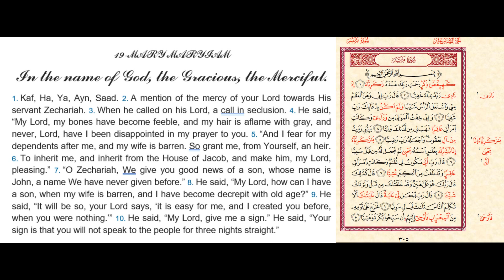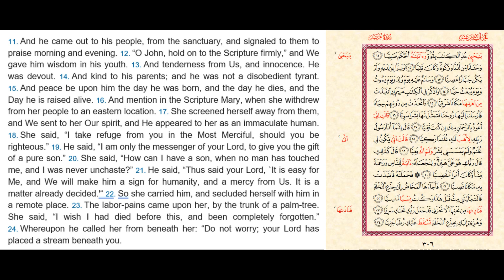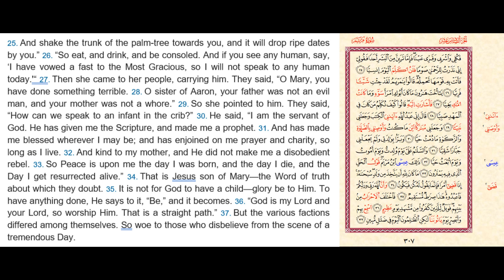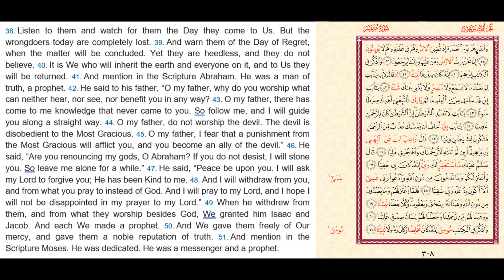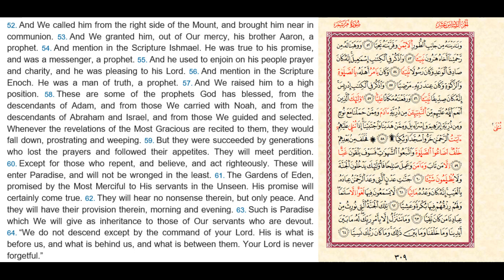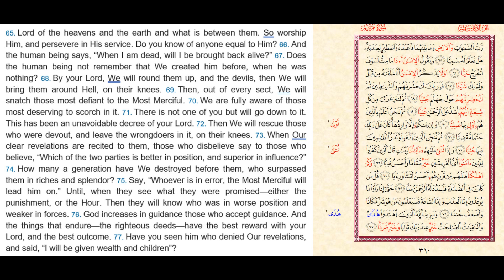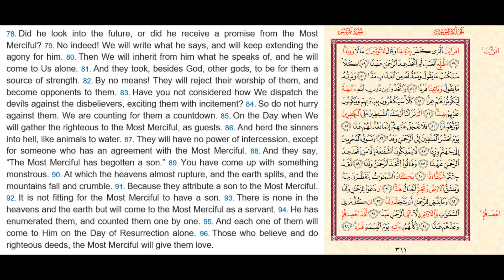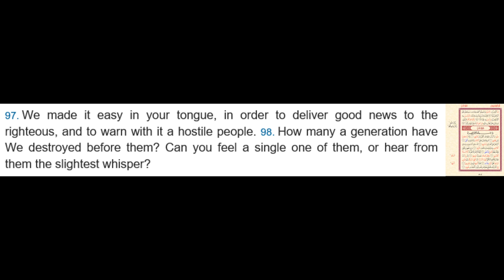سورة مريم برواية ورش عن الامام نافع عن طريق الازرق بتوسط البدل وتقليل ذات الياء د٠ ابي الخيرهاشم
سورة مريم برواية ورش عن الامام نافع عن طريق الازرق بتوسط البدل وتقليل ذات الياء صفحة ٣٠٥ د٠ ابي  الخيرهاشم
Surah Maryam, narrated by Warsh on the authority of Imam Nafie, via Al-Azraq, with the mediation of the substitution and the reduction of That Ya’a, page 305 d0, Abi Al-Khair Hashim
قراءة نافع المدني: للامام نافع المدني عدة روايات اشتهر منها اثنان وهما:
قراءة ابن كثير المكي: اشتهر لابن كثير راويان هما:
البزي:.
قنبل:
قراءة أبي عمرو البصري: اشتهر لأبي عمرو البصري راويان هما:
السوسي: #
قراءة ابن عامر الشامي: اشتهر لابن عامر الشامي راويان هما:
هشام: .
ابن ذكوان: .
قراءة عاصم الكوفي: اشتهر لعاصم الكوفي راويان هما:
شعبة:.
حفص: .
قراءة حمزة الكوفي: اشتهر لحمزة الكوفي راويان هما:
قراءة الكسائي: اشتهر للكسائي راويان هما:
قراءة أبي جعفر المدني::
ابن جمّاز:.
قراءة يعقوب الحضرمي::
قراءة خلف العاشر: اشتهر لخلف العاشر راويان هما:
Reading Ibn Katheer Al-Makki: Two narrators are famous for Ibn Katheer:  Al-Bazi: Ahmed bin Muhammad bin Abdullah bin Al-Qasim bin Nafeh bin Abi Bazza. anbul: He is Muhammad bin Abd al-Rahman bin Khalid al-Makhzoumi, their master, Abu Omar al-Makki, the sheikh of the reciters in the Hijaz in his time.Reading Abi Amr Al-Basri: Two narrators are known for Abi Amr Al-Basri